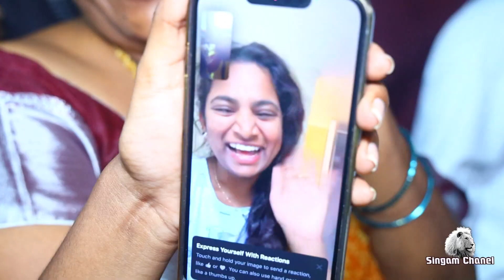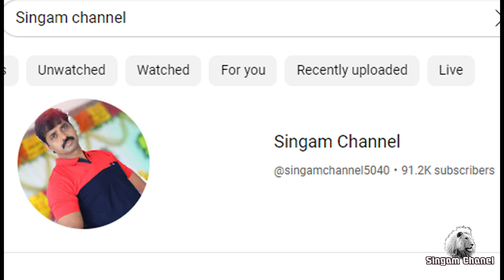Ganesh Nimajjanam 2023 Om Sai Ganesh Youth bharathnagar hyderabad